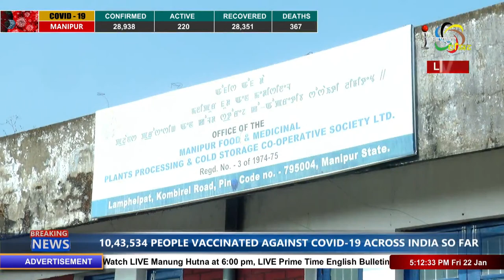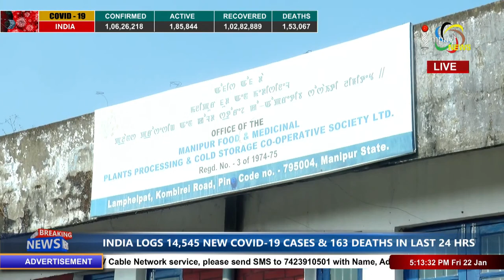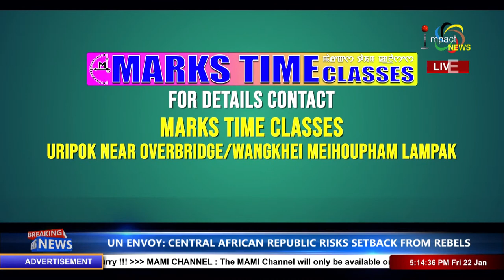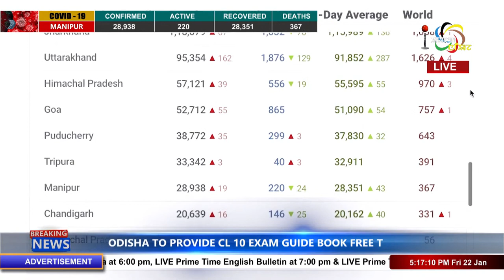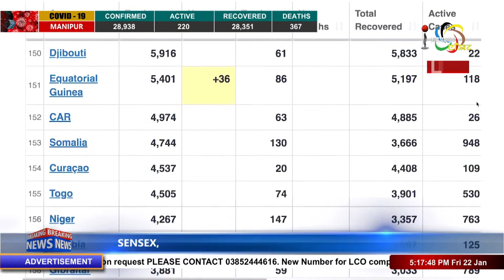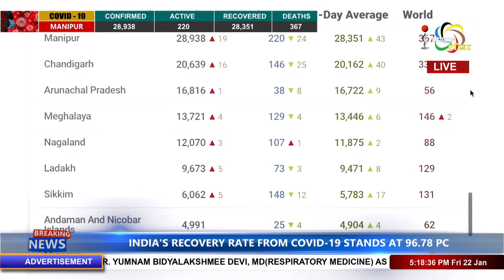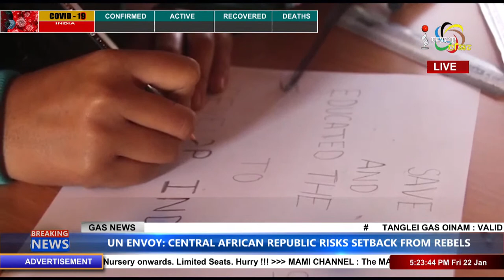Impact News Manipuri 5pm 22 JANUARY 2021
Anchor : Kh Thoinuhenbi